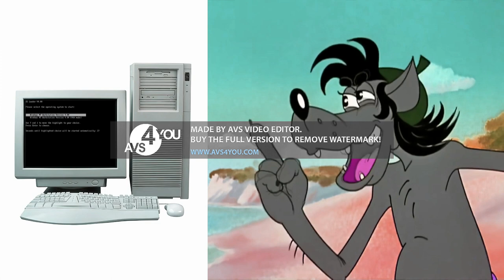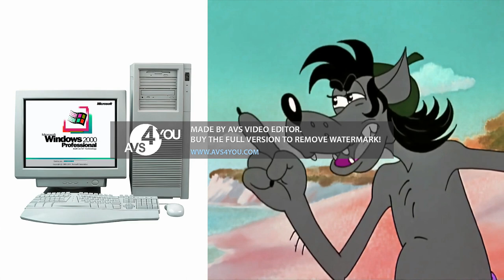Soviet Cartoon Wolf Hates Windows Startup and Shutdown in Luig Group Effect